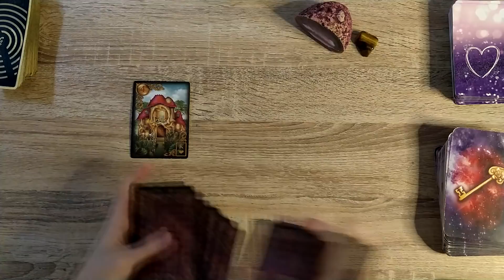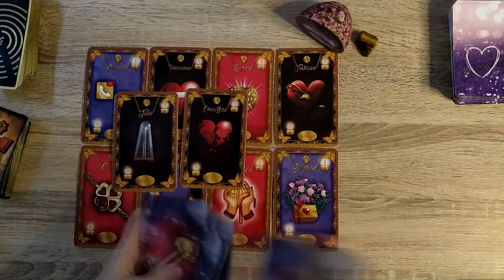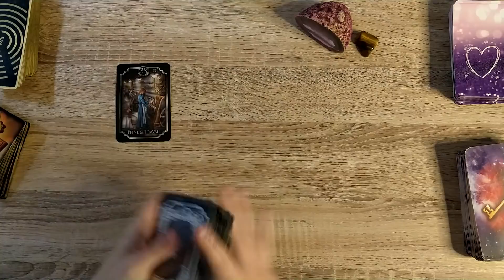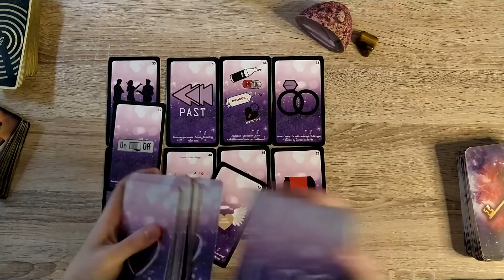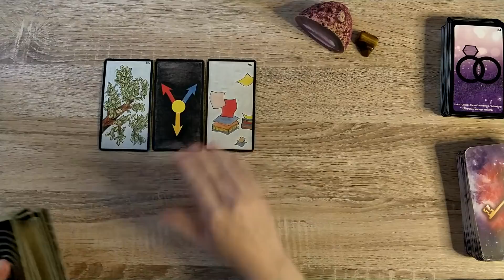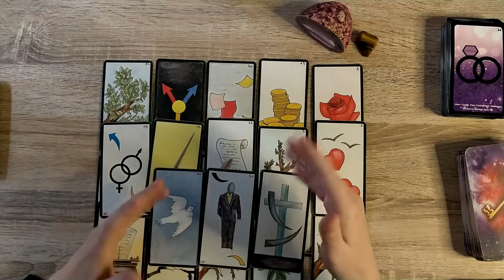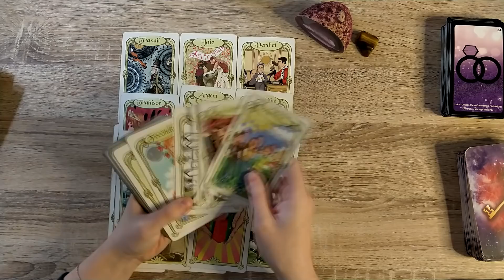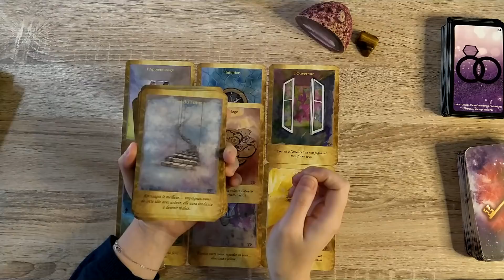Une situation entre deux eaux